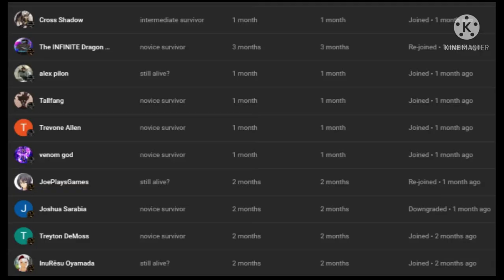what if deku was in monster musume part 4